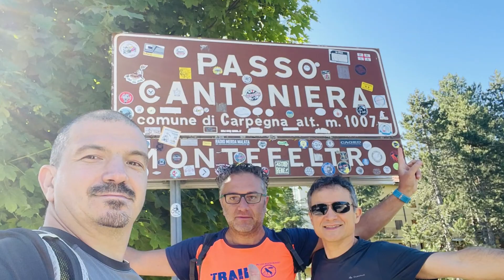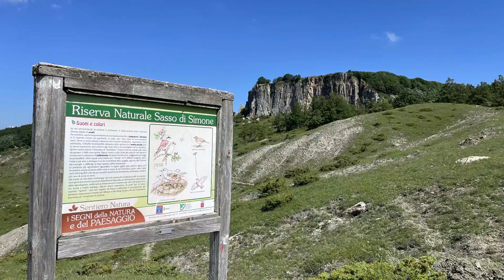Lacrimosa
Song by
Mozart